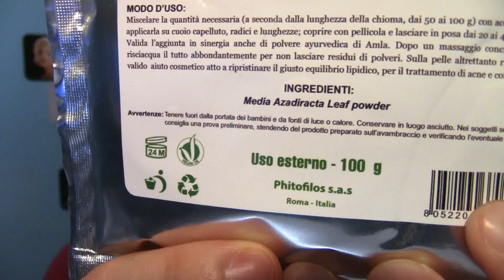NEEM (Forfora, Capelli Grassi, Punti Neri, Brufoli) - Phitofilos - {Another and More}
Forfora? Capelli Grassi? Punti Neri e Brufoli?
Il Neem di Phitofilos è uno degli ottimi Rimedi Naturali per contrastarli :)
Erbe Curative.

NON DIMENTICARE
Non farti influenzare eccessivamente dalle valutazioni cosmetiche che leggi sul web: ogni prodotto reagisce in maniera differente su ogni tipo di pelle così come ogni pelle reagisce in maniera differente con ogni tipo di prodotto.
Le mie valutazioni scaturiscono da utilizzi effettuati sulla mia pelle, sicuramente diversa dalla tua :)